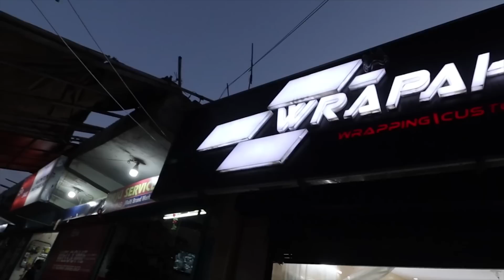Buying New Kia Seltos Base Model *Ye Sabse Pehle Karwana*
Wrapaholix
Sec-23 Pochanpur car market Dwarka new delhi
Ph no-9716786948